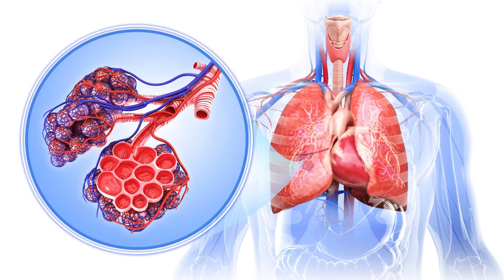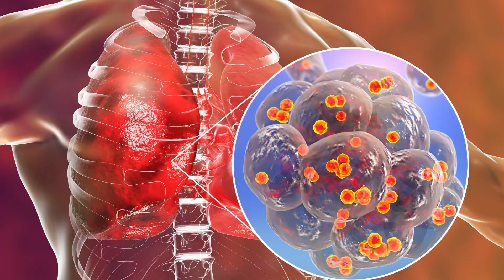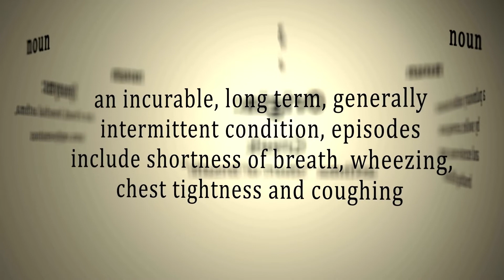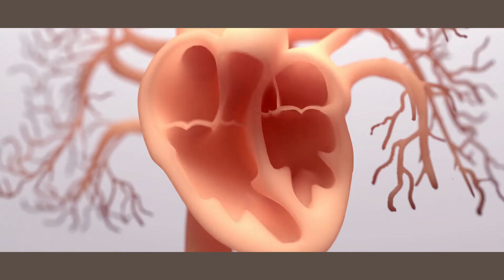Causes of Coughing at night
Cough is caused by irritation in the throat and respiratory tract. Cough is a protective reflex. It protects us by removing respiratory secretions and foreign objects in the respiratory tract. Coughing at night becomes a big headache if it disturbs the sleep of your relatives.

Coughing at night is caused by multiple causes. The causes that can be as simple as a flu or serious disease like heart failure.
Knowing causes of coughing at night is important for further tests and treatment.

Following are the common causes of the coughing at night.
Common cold
Pneumonia
Tuberculosis
Asthma
Hyper reactive airway disease
Allergic pharyngitis

Common cold
Almost everyone suffers a common cold 5-8 times a year. Symptoms of common cold are running nose, feeling of blocked nose, fever, headache, watery eyes, body ache and cough. Coughing may increase at night in the common cold due to multiple factors. Usually it does not lead to many complications. You are fine in a week or two with or without treatment.

Pneumonia
Pneumonia is an infection of the lower respiratory tract. Pneumonia can be viral, bacterial or fungal depending upon the cause of pneumonia. Symptoms of pneumonia include fever, cough difficulty in breathing, rapid breathing, chest pain and vomiting. Cough pneumonia can be constant for the day and night. Some people may experience an increased tendency of coughing at night.

Tuberculosis
Tuberculosis is a chronic infection of the lower respiratory tract caused by mycobacterium tuberculosis. The symptoms include coughing for many days, even weeks, mild grade, fever, loss of appetite and weight loss. Some people experience increased cough during the night time.

Asthma
Asthma is an airway disease. Small bronchi get inflamed and their diameter is reduced in asthma. When this diameter is reduced increased resistance is produced to the moving air in the airways. The mucosa of the small gets inflamed and more secretions are produced in them. Most of the asthma attacks come during the night time. It is experienced as coughing at night.

Hyper reactive airway disease occurs in children less than 5 years of age. Like asthma in adults small bronchi get inflamed and their diameter is reduced. This phenomenon occurs because of environmental stimuli and infections. The cough is typically increased during the night time or in the early morning. Hyperreactive airway disease causes coughing at night.

Allergic pharyngitis
Allergic pharyngitis is another condition that causes coughing at night. It is inflammation of the throat from inside. This inflammation is induced by environmental factors like pollen grains. Allergy to various environmental factors causes inflammation in the pharynx. In these conditions you may experience coughing at night.

Gastroesophageal reflux disease is regurgitation of the food from the stomach to the esophagus up to the mouth. Other symptoms of this disease are better or sour taste in the mouth, chest pain, throat pain and coughing.

Heart is a pump that circulates the blood in our body. For the circulation of the blood the functioning of the heart is an essential thing. If this pump fails it is called heart failure. In congestive heart failure the blood coming from lungs to heart gets accumulated into lungs. This causes coughing which increases when you are lying down. Congestive heart failure can be one of the causes of coughing at night.